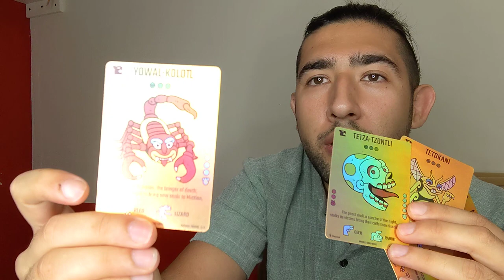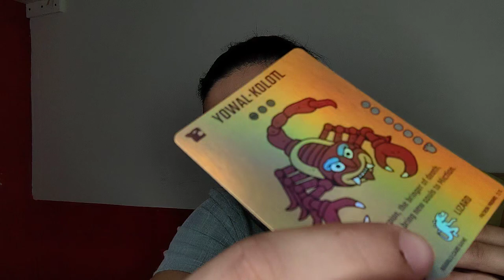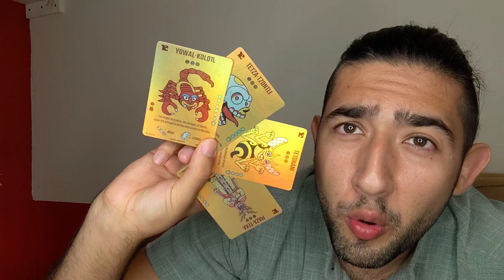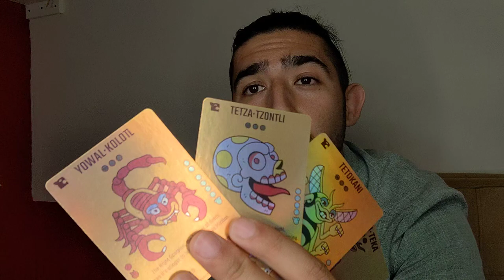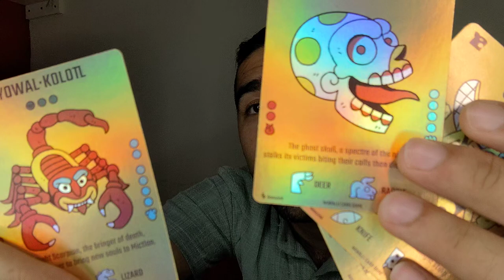Opening the Nawalli Cards